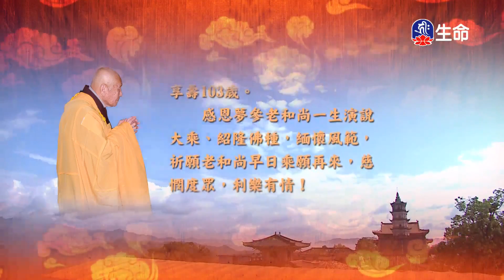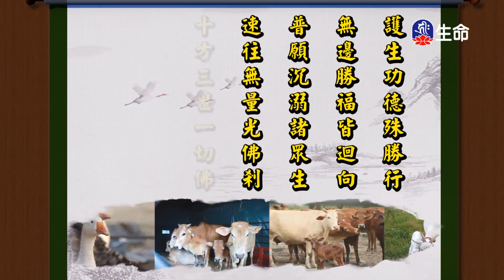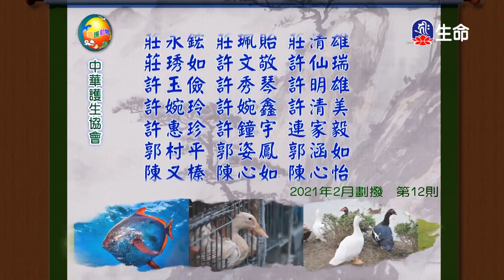華嚴經-世主妙嚴品(65)夢參老和尚_長老法語_(lifetv_20210831_13:00)